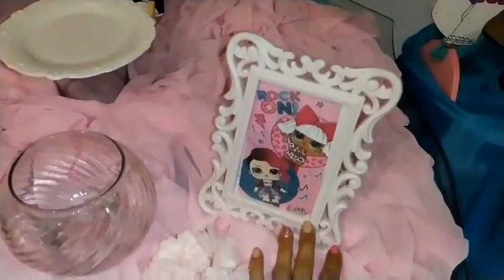Fiesta en casa durante la cuarentena DECO LOL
Celebra tu fiesta en casa con las cosa que tienes a mano celerbra el cumpleaños en casa